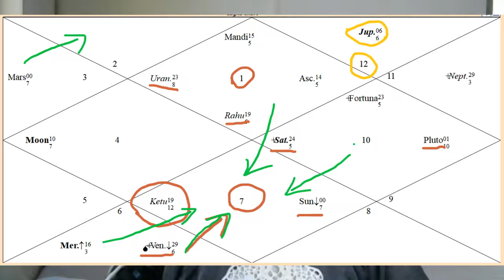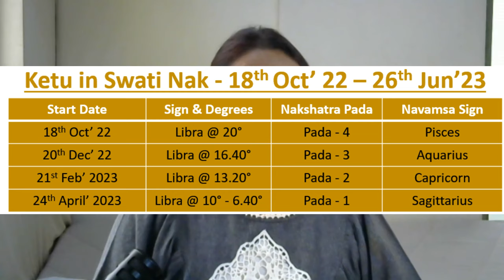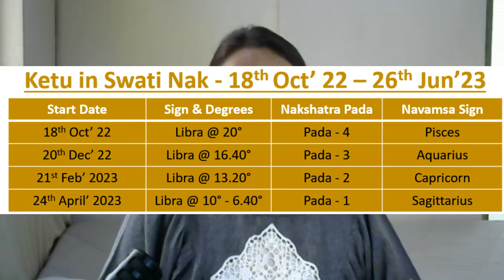Ketu in Swati - Judgement Time -Completions & New Goals || Impact on Ascendants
With Ketu in Swati - there will be a certain end of an era and a fresh start at some level before the end of this transit
Aries-Libra both are movable & odd signs…. You may have to struggle. There can be challenges but the movable nature of signs can give flexibility to…. go through that in a speedy way…
Follow the path of Ketu by letting go of all unwanted things in your life and the rest will follow…
00:00 Current Transit & Previous
03:48 About Ketu in Swati
10:52 About Swati Nakshatra
12:30 Navamsa Result
14:15 Impact on Ascendents
16:03 Aries
16:22 Taurus
16:36 Gemini
16:55 Cancer
17:12 Leo
17:35 Virgo
17:53 Libra
18:16 Scorpio
18:34 Sagittarius
18:52 Capricorn
19:10 Aquarius
19:28 Pisces
19:55 Summary
To view Your Personalized chart: Please fill out your birth data like: Name; Gender, Male /Female; Date of birth; Time of birth; Country of birth when the form pops up in above link.
Check your Ascendant sign / Moon sign / Sun sign to refer the predictions.
Music pixabay.com: Spiral Galaxy & Spirit Blossom
Musician: Serge Quadrado & Roman Belov